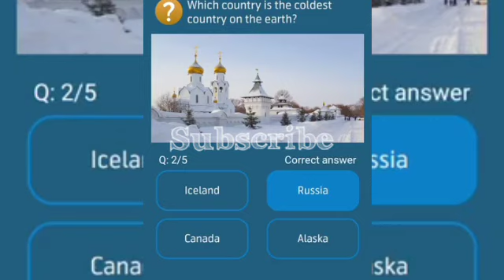What is the name of the hilarious squirrel-rat in the movie Ice Age?